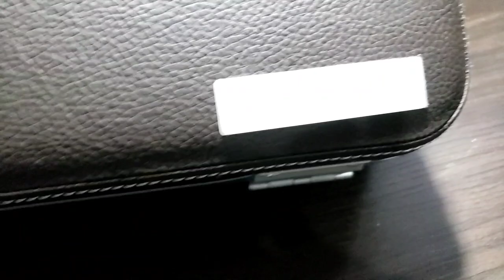Comparando estojos de oboe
Hoje vamos ver as características de cada estojo, sendo um original e dois aftermarket.

Acertaram qual é o estojo mais barato?

Caso queiram comprar o estojo do Bonna: mbcases.com.br